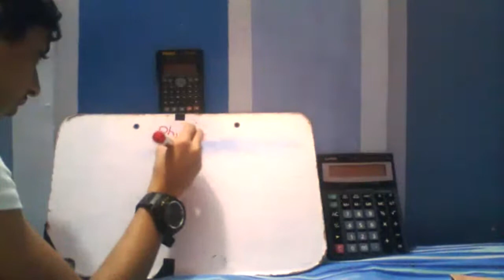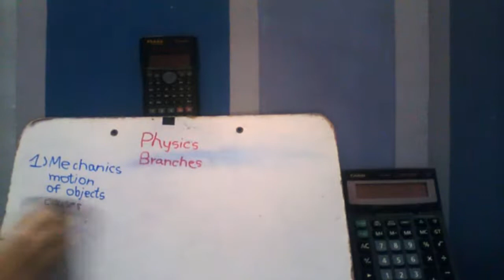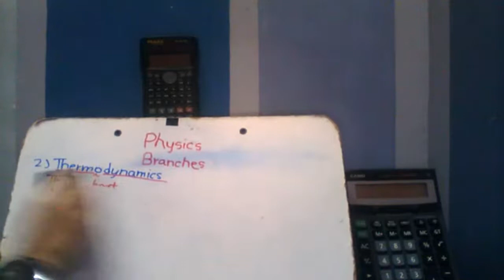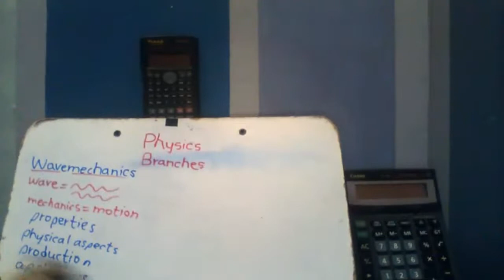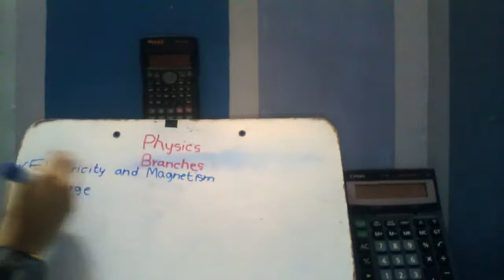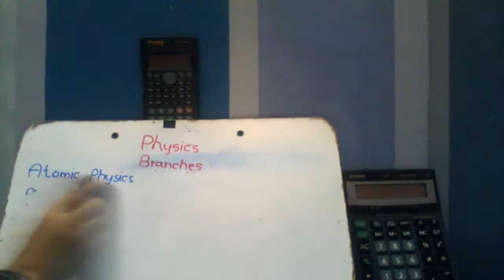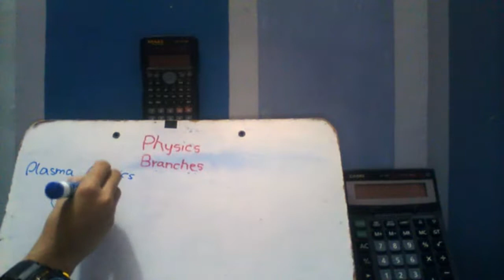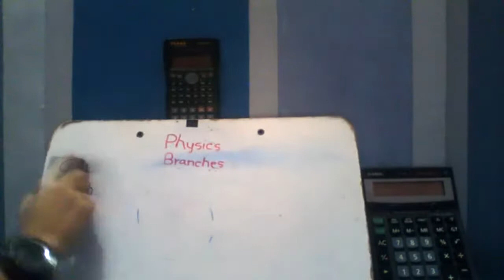PHYSICS LECTURE 1 BRANCHES OF PHYSICS CLASS IX BY BAHRIA COLLEGE KARACHI MADE BY ABDUL AHAD HAQUANI